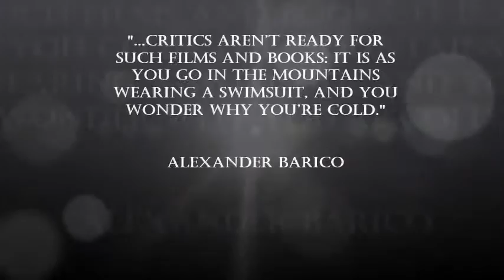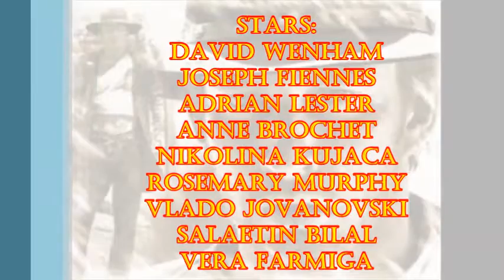The Making of "Dust" (fan-video)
Dedicated to the best film in the collection of works of genius Milcho Manchevski and brilliant characters of our dearest David Wenham.

Dust (2001)

Director: Milcho Manchevski
Writer: Milcho Manchevski

Stars: David Wenham, Joseph Fiennes, Adrian Lester,  Anne Brochet, Nikolina Kujaca, Rosemary Murphy, Vlado Jovanovski, Salaetin Bilal, Vera Farmiga.

Kiril Dzajkovski